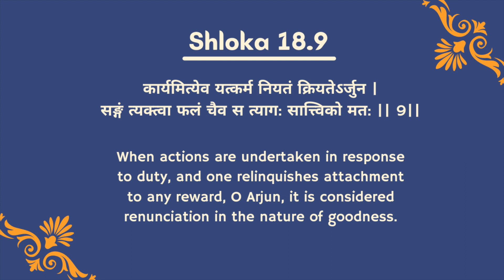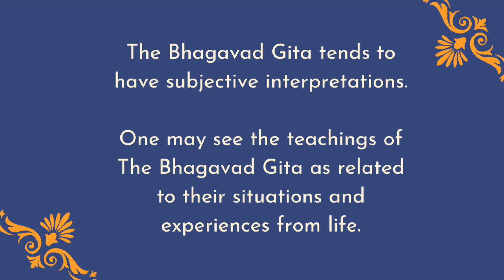93. Gita Made Easy | CH 18 Mokṣha Sanyās Yog 3| Emotions & Human actions | Roma Abhyankar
Narrator: Roma Abhyankar

In the 3rd part to the 18th Adhyay, Mokṣha Sanyās Yog, we'll listen in two things- the renunciation in a sattvic mode and the impact of human actions.

Timestamps:
00:35 - A Sattvic renunciation
01:13 - Who is the person practicing renunciation?
02:07 - Controlling our emotions
02:50 - Human Actions & what do they mean?
03:51 - The types of action